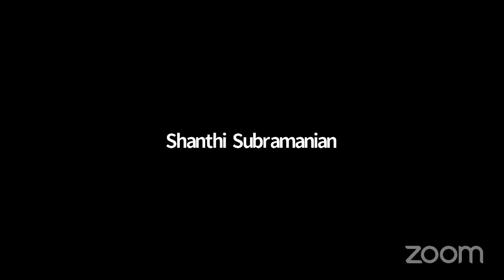பொறுப்பற்றிரு; மகிழ்வுற்றிரு.. கேள்வி-பதில் 01/08/2021 ஸ்ரீ பகவத் ஐயா Sathsang